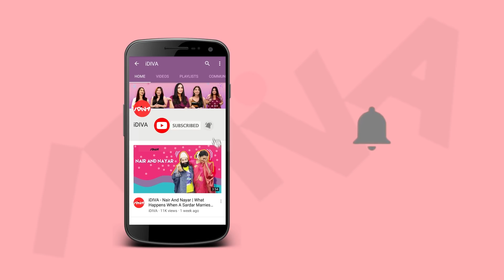Things Bengalis Say During Durga Puja | Every Bong During Pujo | iDiva Pujo Special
It's Durga Puja time, and our in-house Bong divas are back with another Pujo special video. There are certain things every Bengali says during the festive time. Isn't this every Bong ever?